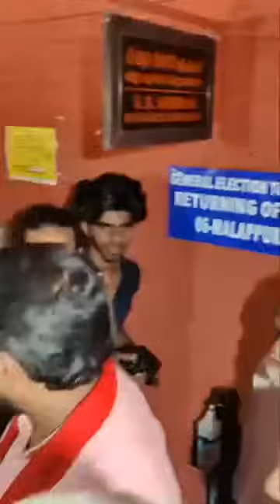ലീഗിന്റെ പച്ചക്കോട്ടയിൽ ഇത്തവണ ചെങ്കൊടി പാറും💪🏻സ:വി വസീഫ് നാമനിർദേശപത്രിക സമർപ്പിക്കുന്നുvote4left